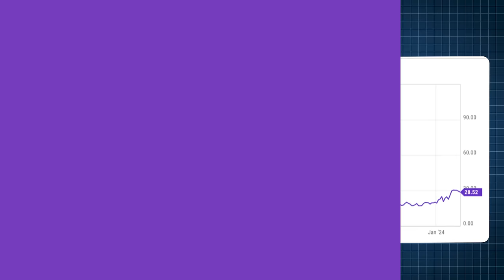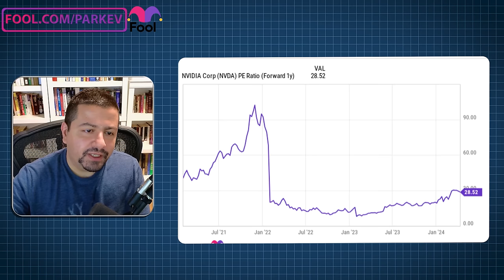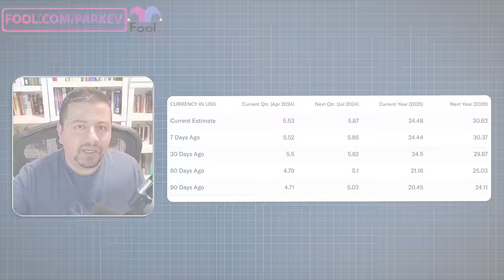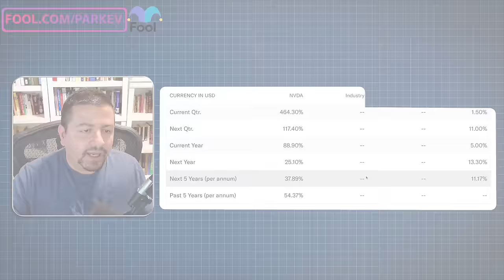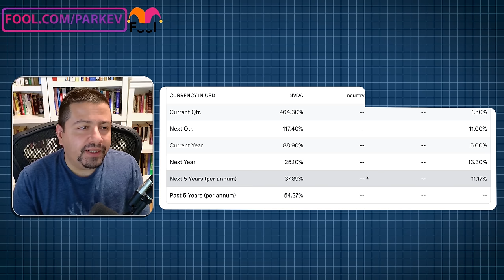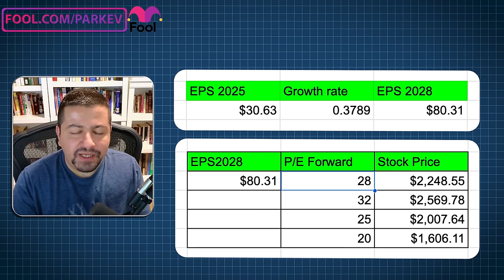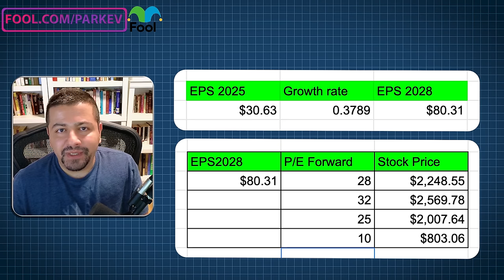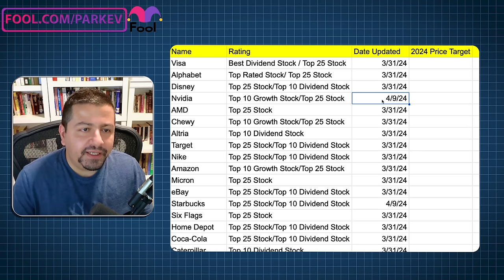My Shocking Nvidia Stock Price Prediction! | NVDA Stock Analysis | NVDA Stock Update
Nvidia is arguably two steps ahead of the competition in the AI semiconductor industry.

Fool.com contributor and finance professor Parkev Tatevosian forecasts where Nvidia's stock could be in three years.